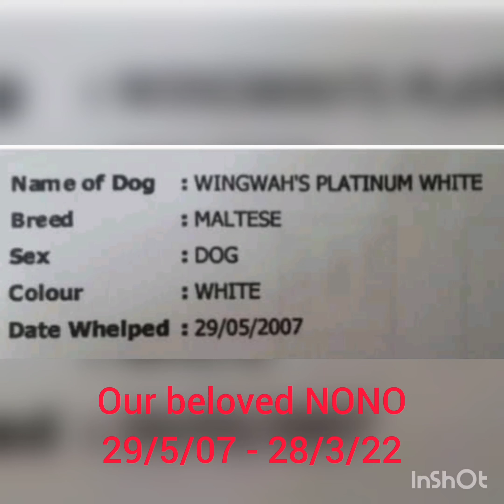In Memorial of our beloved NONO - 29/05/2007 to 28/03/2022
- cheerful
- know many skills, biang biang rolling, toilet trained, never go out of the entrance of house and never go kitchen (trained), sit, stand, hand, all trained.
- been healthy all the time, only at the last few years, the teeth all gone, and the worm started lay eggs and start biting till his eyes and internal.
- 28/3/22, the fourth day of no eating and drinking, we decided to euthanasia him instead of letting him suffer from pain and difficulty in breathing (breathing sound like snoring sound so loud), at least I don't want him to starve to die.